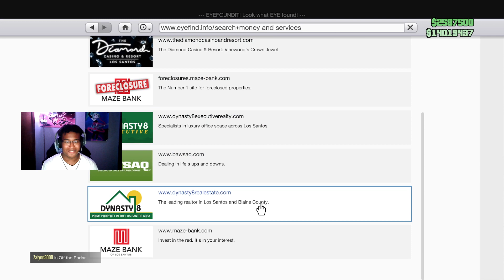THANKED FOR OUR SERVICE! GTA 5 and Warzone | BrizzD